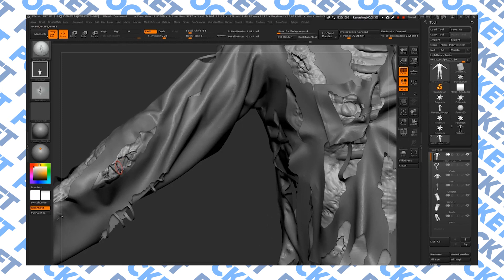Halo 5, Friday the 13th, Unity, Fallout 4 - GG Pocket News - 12/11/15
Halo 5 multiplayer progress wiped, Friday the 13th game successfully crowdfunded, Codsworth name list in Fallout 4.